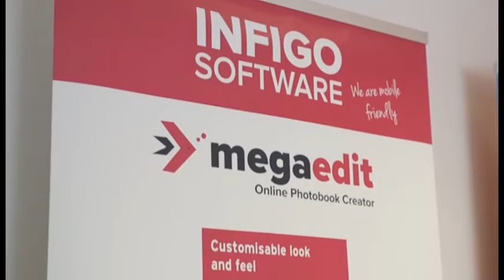Graph Expo, Chicago, USA | September 13-16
Our team at Infigo Software Limited describe how  the company’s web-to-print platforms can help your print business. Visit Booth #3655-6 at Graph Expo, at McCormick Place, in Chicago, USA between for demonstrations of our software.

Infigo Software, a leader in personalised print and marketing engagement software, creates easy-to-use and easy-to-integrate systems for business users in the print, retail, corporate and creative agency industries; delivering innovative on-line services that enhance clients’ B2B and B2C businesses.